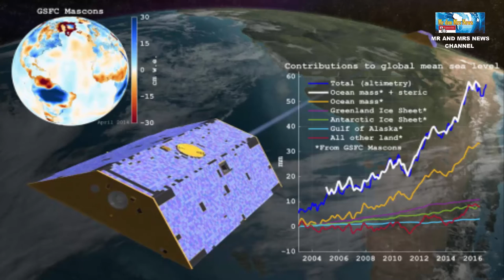MENGENAL SATELIT GRACE-FO ATAU SATELIT TOM AND JERRY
TERIMAKASIH !!

"Tom" dan "Jerry" juga ada di luar angkasa sebagai dua satelit yang tampaknya saling mengejar sebagai bagian dari misi Gravity Recovery and Climate Experiment Follow-On (GRACE-FO) NASA. Misi ini akan memungkinkan para ilmuwan untuk lebih memahami iklim Bumi.GRACE-FO merupakan kelanjutan dari proyek asli NASA yang berlangsung dari tahun 2002 hingga 2017. Srinivas Bettadpur, direktur di Pusat Penelitian Luar Angkasa UT, memimpin pengembangannya.GRACE-FO melibatkan dua satelit yang menurut NASA Jet Propulsion Laboratory (JPL), terpisah 137 mil.Sama seperti Tom and Jerry, satelit terus-menerus mengejar satu sama lain di orbit di sekitar Bumi. Tujuan dari desain ini adalah untuk memungkinkan pengukuran medan gravitasi bumi.